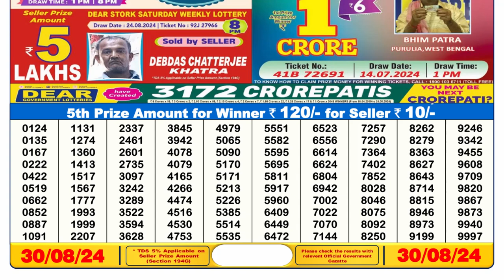🔴Dear Lottery Sambad 6pm today 30.08.24 Nagaland State Lottery Result